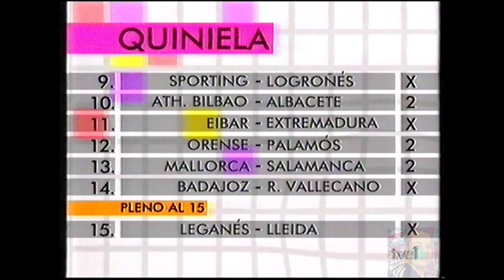Liga 1ª 1994-1995 - Resumen jornada 25 - Solo Goles -